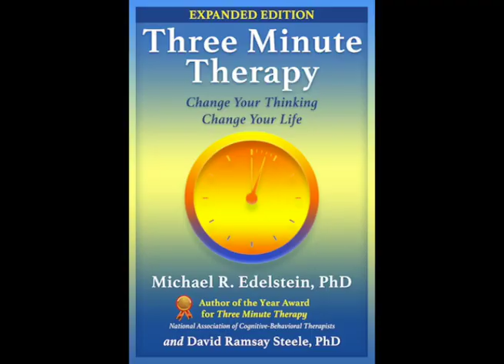222. REBT & Personal Boundaries